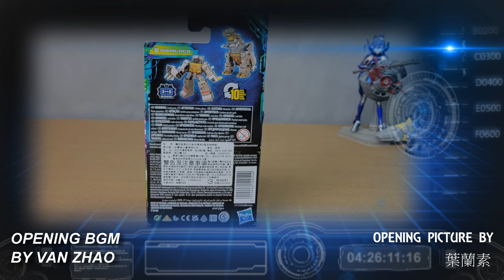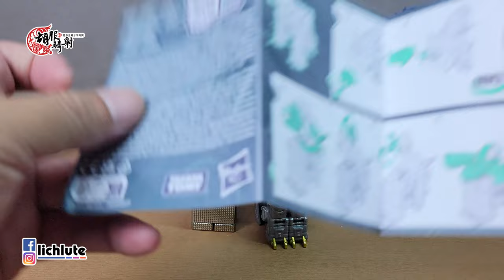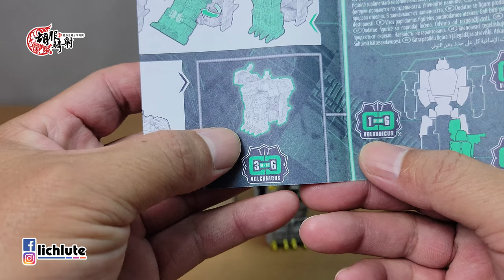胡服騎射的變形金剛分享時間 1621集 傳承 進化 核心級 鋼鎖 Transformers LEGACY Evolution Core Class GRIMLOCK + Combined Mode